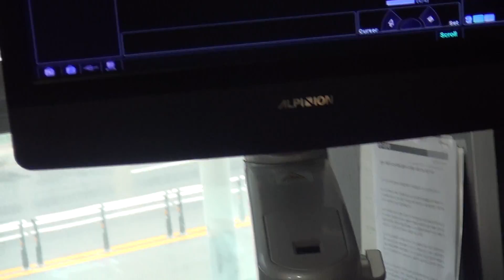김일봉 원장 동영상 초음파 증례토의(108)-소장, 결장 내강의 액체 저류상을 보이는 급성 장엽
복부 초음파 검사상 소장과 결장의 내강에 액체 저류를 동반한 경도 내강 확장상이 보였습니다. 소장벽의 경도 벽비후가 관찰되었으나 결장벽은 정상 초음파상이었습니다. 초음파상으로 급성 바이러스 장염(소장이 병변 주 부위)이 의심됩니다.